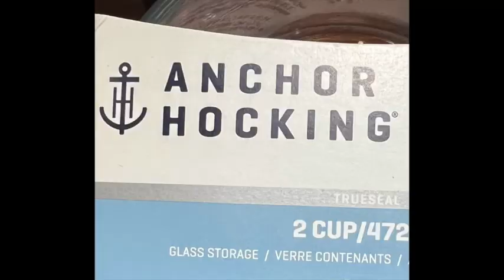Rancilio Rocky Ultimate Fix to make it a zero-retention coffee grinder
1. This simple, inexpensive upgrade solves the problem of grounds left in the grinding wheels and spout after grinding a dose of coffee.  You no longer have to strike or shake the grinder to get them out - methods which don't get them all out anyway.  With this fix, simply press the lid down, and a puff of air forces the grounds out into your porta-filter basket.  With this fix, you get true zero-retention grinding from the Rocky Rancillio.

2. IMPORTANT: After pushing down on the lid to expel the grounds left in the chute, lift the lid slightly anywhere on its circumference to break the vacuum and the center of the lid pops right back up, ready for another push. (I should have shown that in the video.) I typically do two pushes into the filter basket after grinding to dislodge and use all the grinds left in the machine for the current dose, then I press the grinder button again briefly in case any bean fragments have remained in the grinder.  Finally I press down on the lid once more.

3. ANOTHER TIP: If you have been filling the hopper with beans, you will surely have noticed that every so often, the beans get stuck somehow at the bottom of the hopper, causing the beans to stop passing through the grinding wheels even as the machine is still running.  There are two ways to deal with this annoying problem.

A. You can remove the finger guard, which helps when you have to push or shake the beans back down toward the grinders.  The beans will still get clogged occasionally, but you will be able to tamp or knock them back down to the grinders far more easily.  The finger guard is easily removed by removing the three screws that hold it in place and then re-installing the screws to secure the hopper in place. NOTE: If you choose this method, BE SURE TO STOP THE GRINDER BEFORE USING YOUR FINGERS OR AN IMPLEMENT TO TAMP THE BEANS DOWN.

B (my preferred method) leave the finger guard in place and simply do not fill the hopper with beans.  Just put a single dose into the hopper when you are ready to make coffee and you won't have this problem at all, ever.  The Rocky will grind a dose for a double shot of espresso or enough for a pour over every time, no clogging, but if you load the hopper up for multiple doses, the beans are going to clog at the bottom of the hopper from time to time and you will have to shake or knock the grinder or lift the lid of the hopper and tamp the beans down into the grinding wheels using an implement of some kind  in order to get the beans to grind again.

Using the method shown in this video, and putting only a single dose of beans into the hopper, the Rocky will work perfectly, without fail. All the grounds will be thoroughly eliminated from the spout and expelled into your filter basket each time you grind a dose of coffee. It will be a zero-retention grinder.

loading only a single dose also preserves the freshness of your beans.
I purchased the Anchor Hocking 2-c. Round True Seal Canister at The Container Store  on sale for about $5.00.
The True Seal canister is also available at Amazon

NEXT: to solve the annoying problem of beans getting lodged in the screw holes of the finger guard: if you are using only a single dose of beans in the hopper, as I do, you do not need to remove the finger guard, but a few beans may still get lodged in the plastic screw holes of the finger guard when you dump beans into the hopper - and if you remove the finger guard, beans will then get stuck in the three screw hollows)

To fix, go to your local Ace Hardware Store , locate the aisle that has screws and such, and find the drawer that has "thread protectors." They are color coded to size. Purchase three of the yellow thread protectors.  (You may want to remove the finger guard and take it with you to Ace just to make certain the thread protectors you are buying perfectly fit the screw holes in your finger guard.  Three of these yellow thread protectors will cost you a little over a dollar total. (37 cents each)

Re-install the finger guard, securing the three screws that hold the guard and hopper in place. Then insert a yellow thread protector into each screw hole - insert with the open end of the thread protector facing down into the hole - and push it in enough to leave about 1/4 inch of the closed end protruding above the screw hole.  They will be a very snug fit so that they will stay in place even with prolonged, vigorous grinding but can still be removed by wiggling them out whenever you have to unscrew the finger guard and hopper for cleaning or maintenance. If you use the correct size thread protector, it will fit perfectly in the screw hole and will solve the problem - no more beans clogging the screw holes.  Also, the color scheme at the bottom of your hopper is now Black and Yellow, in case you happen to be a Pittsburgh Steelers fan.